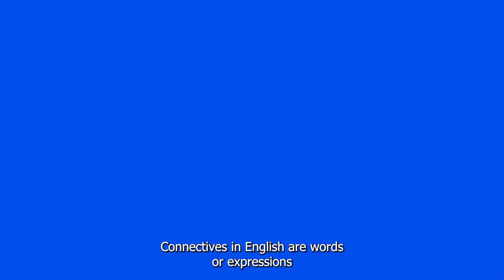Unlock the Power of Linking Words in English: Master the Art of Connection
Dive into this comprehensive guide where we unravel the secrets of linking words – the linguistic bridges that elevate your English grammar and fluency. Learn what linking words are, discover their diverse types, and gain valuable insights into using them effectively to enhance your writing and speaking skills. Join us on a linguistic journey as we break down the nuances of connecting ideas seamlessly. Elevate your communication game and watch your English proficiency soar!

We offer:
- Global Leadership Training
- Cross-Cultural Training & Consulting
- Global Relocation (Mobility) Training
- Diversity & Inclusive Leadership Training
- Language Training (with various delivery options)
- Language Testing & Assessment